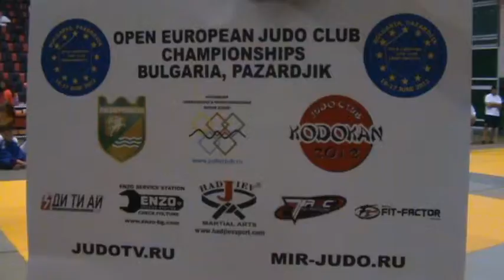OPEN EUROPEAN JUDO CLUB CHAMPIONSHIPS 2012